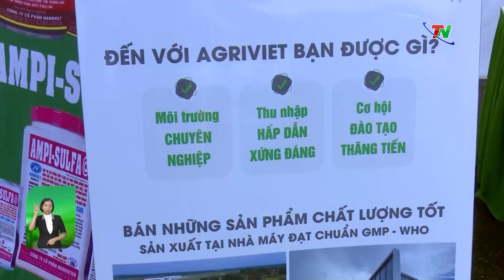Gần 25.8000 lượt người được tư vấn, giới thiệu việc làm